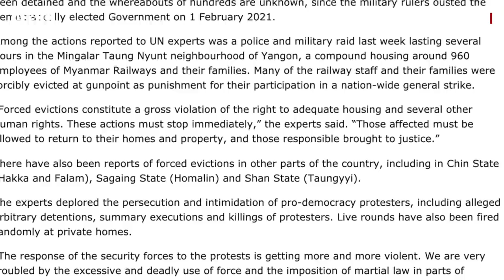နိုင်ငံတကာတရားစီရင်ခွင့်သုံးပြီး စစ်ကောင်စီကိုအရေးယူဖို့ ကုလပညာရှင်တွေတိုက်တွန်း- BBC News မြန်မာ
- နိုင်ငံတကာတရားစီရင်ပိုင်ခွင့်သုံးပြီး စစ်ကောင်စီကို အရေးယူဖို့ ကုလလူ့အခွင့်အရေး ပညာရှင်တွေ ဆော်ဩ
- စစ်ကောင်စီရဲ့ ပြစ်မှုတွေဟာ လူသားမျိုးနွယ်ပေါ် ကျုးလွန်တဲ့ ရာဇ၀တ်မှုထိမြောက်နိုင်တယ်လို့ ကုလ ကုလလူ့အခွင့်အရေး ပညာရှင်တွေ စုပေါင်းထုတ်ပြန်
- ဒီအချိန်မှာပဲ၊ စစ်ကောင်စီကို နိုင်ငံတကာရာဇ၀တ်ခုံရုံး တင်နိုင်အောင် CRPH က ဥပဒေပဆိုင်ရာ ချည်းကပ်မှုတွေလုပ်နေတယ်လို့ ဦးကျော်မိုးထွန်း ထုတ်ပြော
- ICC အဖွဲ့၀င်မဟုတ်ပေမယ့် မြန်မာကိုယ်တိုင်က ICC အဆုံးအဖြတ် နာခံမယ်လို့ ရုံးတော်ကို တင်သွင်းလျှောက်ထားခွင့် ရှိနိုင်တဲ့ စာပိုဒ်မျိုး ICC ဖွဲ့စည်းပုံ သဘောတူမှုထဲ ပါ၀င်
- CRPH က လျှောက်ထားလို့ ICC ကလည်း လက်ခံမယ်ဆို CRPH ကို တရား၀င် အစိုးရသဖွယ် နိုင်ငံတကာက အသိအမှတ်ပြုတဲ့ အဓိပ္ပာယ်မျိုးပါ သက်ရောက်နိုင်
- မြန်မာတပ်ချုပ်ကလည်း အာဏာသိမ်းပြီးနောက်ပိုင်း ပထမဆုံးအကြိမ် နိုင်ငံတကာမျက်နှာစာမှာ လူလုံးထွက်ပြ
- အာဆီယံ တပ်ချုပ်များ အစည်းအ၀ေးကို အွန်လိုင်းကနေတက်ရောက်
- အဲဒီ အစည်းအ၀ေးက သက်ဆိုင်ရာ အစိုးရအဖွဲ့၀င် ကာကွယ်ရေး၀န်ကြီးတွေရဲ့ အစည်းအ၀ေးတော့ မဟုတ်
- စစ်တပ်အကြီးအကဲတွေရဲ့ အစည်းအ၀ေးဖြစ်ပြီး အာဆီယံမှာ စစ်အင်အား အတောင့်ဆုံး နိုင်ငံတစ်ခု အဖြစ် ယူဆရတဲ့ ဗီယက်နမ်ကဆိုရင် စစ်ဦးစီးချုပ်အဖွဲ့ ဒုတိယ အကြီးအကဲပဲ ကိုယ်စားလှယ်အဖွဲ့ကို ဦးဆောင်တက်
- စစ်ကောင်စီရဲ့ ရန်က လွတ်အောင်ပြေးလာသူတွေ သူတို့ထိန်းချုပ်နယ်တွေထဲ ရောက်လာတာ ထောင်ဂဏာန်းနီးပါး ရှိပြီ၊ လွှတ်တော်အမတ် တချို့ပါ ပါ၀င်တယ်လို့ KNU နိုင်ငံခြားရေးတာ၀န်ခံကပြော .
စတဲ့ မြန်မာစစ်တပ် အာဏာသိမ်းမှုရဲ့ နောက်ဆက်တွဲ နောက်ဆုံးရ သတင်းတွေကို ရှုစားနားဆင်နိုင်ပါပြီ။